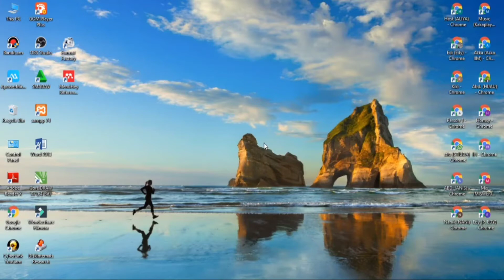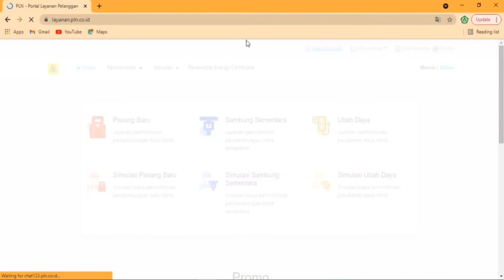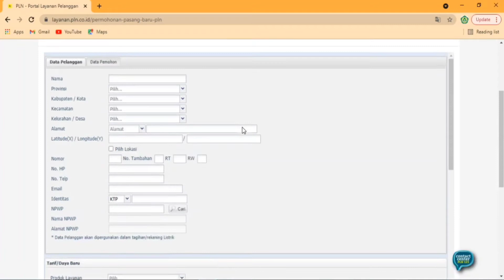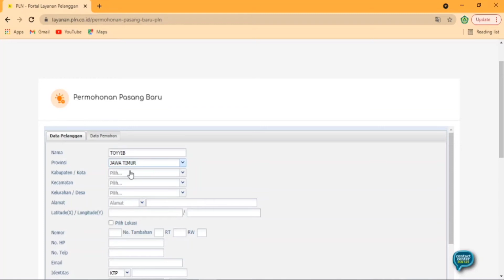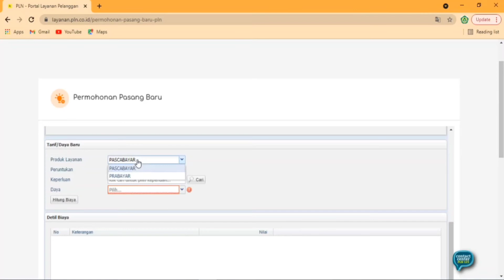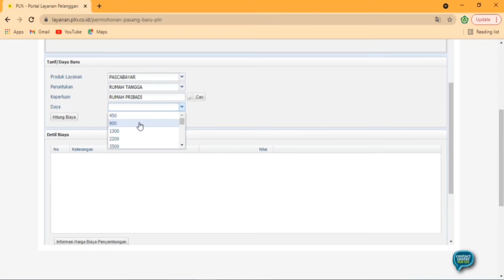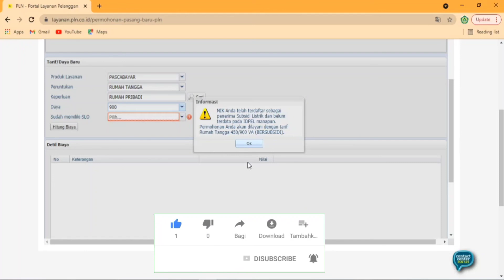CARA CEK NIK E-KTP APAKAH PENERIMA PLN BERSUBSIDI ATAU TIDAK?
Lalu Isikan data sesuai Data yang ada di KTP/KSK

Selamat Mencoba...!